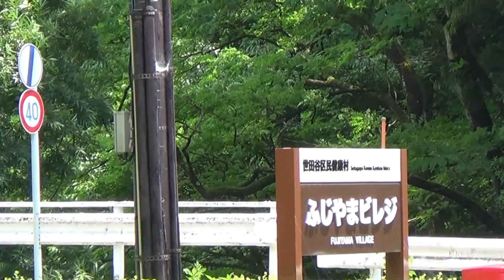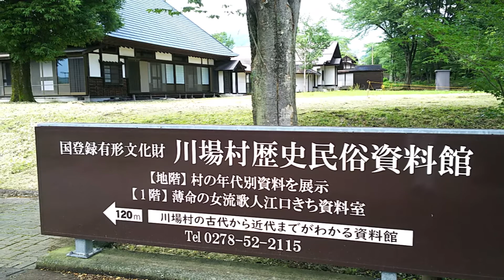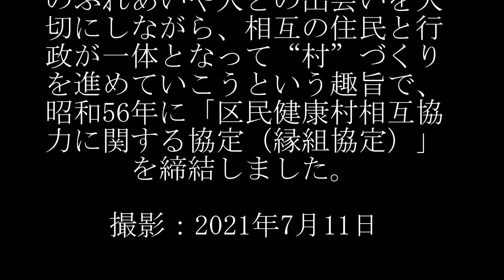温泉大国「群馬」昼飯シリーズ 世田谷区民健康村（ふじやまビレッジ）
世田谷区民健康村（ふじやまビレッジ）日帰り温泉プラン
上州武尊の登山に近い谷間に桜川温泉せせらぎの湯、近くを流れる桜川と、武尊の山麓の四季折々の景色を感じながら、その出湯をご堪能。ご昼食・ご入浴パック 2,130円